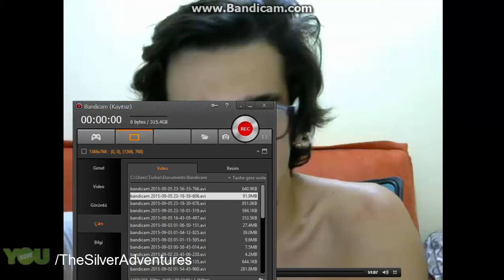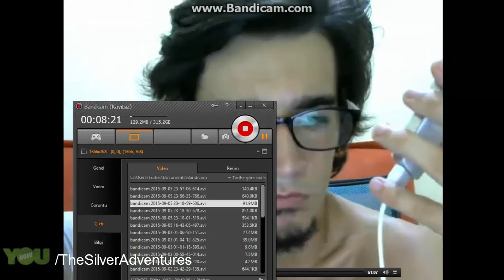Ekin Soyak Ve Turgut Ekim(Ghost Gamer) Telefon Konuşması Younow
Ekin Soyak, Ekin Soyak Ve Ghost Gamer, Vivox Tv, Ekin Soyak Ve Ghost Gamer Telefon Konuşması, kin Soyak & Turgut Ekim(Ghost Gamer) Konuşması EKİN SOYAK TURGUT EKİM KONUŞMASI YOUNOW